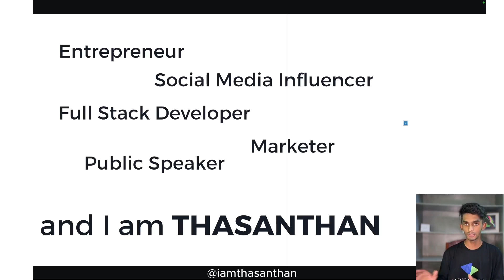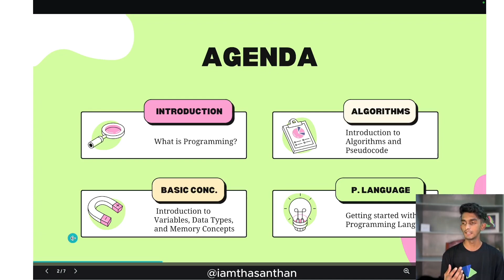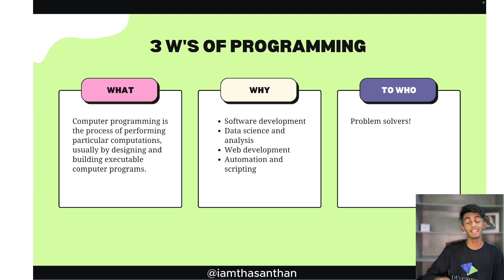Basics of Programming | Episode 01 | Programming full course in tamil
Learn the fundamentals of programming in Tamil with iamthasanthan! In this first episode of the Programming Full Course, we'll dive into the basics of programming to build a strong foundation. Whether you're a beginner or just looking to refresh your skills, this series has got you covered.

00:00 Intro
01:00 Next

Thank you everyone for this unconditional  love and support!